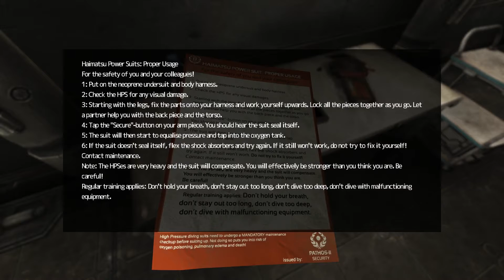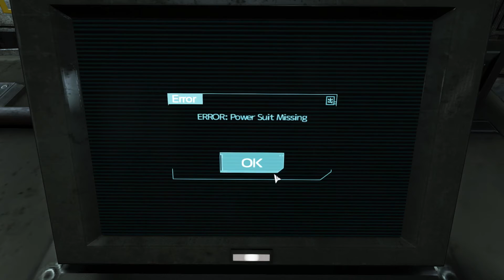SOMA - Into Omnicron | 17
Simon enters Omnicron.

►A Gameplay Walkthrough/Playthrough/Let's Play Commentary on PC by Adam Fontana.

✬i7 4790k
✬asus maximus vii hero mobo
✬8gb ram - g.skill sniper series 1866mhz
✬evga gtx 970 sc
✬240gb pny xlr8 ssd
✬1tb wd black
✬evga supernova nex750g
✬logitech g710+ keyboard
✬logitech g502 proteus core mouse
✬blue yeti
✬nzxt h440 black and orange edition
✬asus vg248qe
✬asus vs248h